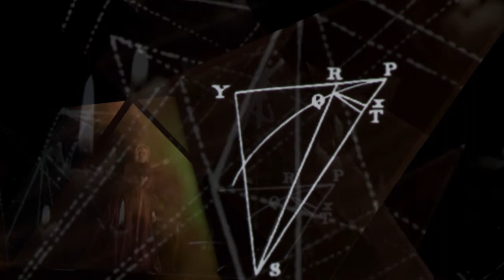Kaija Saariaho: Émilie (Suomen Kansallisooppera / Finnish National Opera)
Kaija Saariaho: Émilie
Musiikinjohto André de Ridder
Ohjaus Marianne Weems
Émilie Camilla Nylund
Ensi-ilta Suomen Kansallisoopperassa 2.4.2015

Video Eetu Lipponen